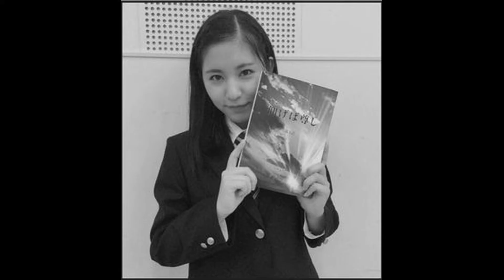Sakura Gakuin seen by...Accept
Who's Sakura Gakuin's princess ?..